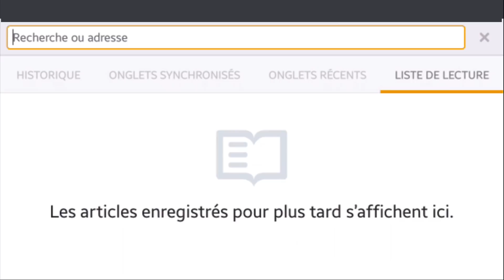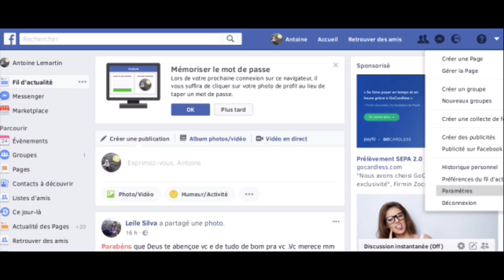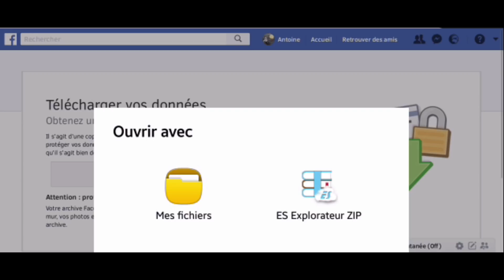RECUPERER MESSAGE SUPPRIME Messenger, comment retrouver une conversation Messenger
Récupérer message supprimé Messenger, comment retrouver une conversation supprimée sur Messenger.
Bienvenue dans cette nouvelle vidéo, dans laquelle nous allons voir comment récupérer un message ou une conversation supprimée sur Messenger.
Alors, pour commencer, on va lancer le navigateur internet.
Si vous êtes sur ordinateur, c'est impeccable.
Par contre, si vous êtes sur mobile, sur iPhone ou Android, vous avez une petite manipulation à faire sur votre navigateur.
Vous allez dans les "paramètres" de votre navigateur.
Si vous descendez, à un moment, vous allez avoir l'option “voir version ordinateur”.
Vous sélectionnez.
Ensuite, on va se rendre directement sur le site internet de Facebook.
Sur Google, vous tapez tout simplement Facebook.
Il va nous proposer directement la page d'accueil.
Ensuite, on se connecte avec notre compte.
Lorsque l'on est connecté, on va aller directement dans la configuration de Facebook.
Tout en haut à droite de l'écran, sur le petit triangle à l'envers.
On va dérouler le menu.
De là, on va appuyer sur “Paramètres”.
On va rester dans l'onglet “Général”.
Par contre, tout en bas, on va appuyer sur “télécharger une copie de nos données personnelles”, ici.
À partir de là, Facebook va nous proposer de créer une archive de nos données pour pouvoir ensuite la télécharger.
On valide.
Et ensuite, on va attendre.
Donc, selon l'âge de votre compte Facebook et tout ce que vous avez pu emmagasiner comme informations sur ce compte, la taille de cette archive peut-être assez différente.
La création peut se faire assez rapidement voire assez longuement.
Sur sa page d'information, Facebook vous indique bien ce qui va faire partie de notre archive.
Lorsque la création de l'archive est terminée, Facebook nous envoi un petit message.
Il nous indique la disposition de cette archive.
On appuie dessus.
On arrive sur une nouvelle page, où l'on peut télécharger notre archive.
Évidemment, par sécurité, il nous re-demande notre mot de passe.
On valide et on télécharge.
Lorsque le téléchargement est terminé, vous allez pouvoir ouvrir l'archive, qui est une archive compressée.
Par défaut, sur votre ordinateur, ou même sur votre mobile, vous pouvez ouvrir directement ce fichier “zip”.
Par contre, si vous ne pouvez pas, je vous invite à installer une application “zip”.
Vous pouvez extraire ce fichier et ensuite accéder directement aux informations de votre compte comme si vous étiez sur le site internet.
Les photos, les vidéos.
Vous pouvez accéder aux anciens messages.
Et au récapitulatif de votre compte.
S'il vous plaît, un petit "j'aime" pour la vidéo, merci infiniment!